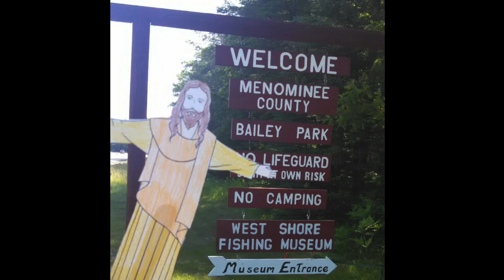WI DAY 4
This video is about WI DAY 4